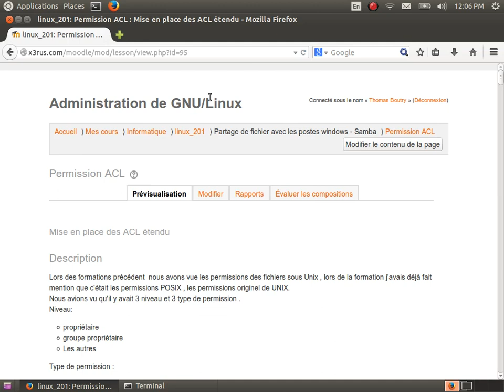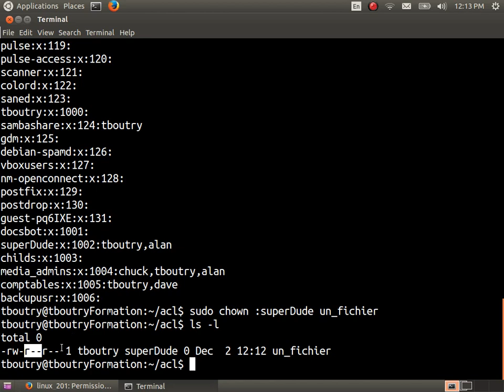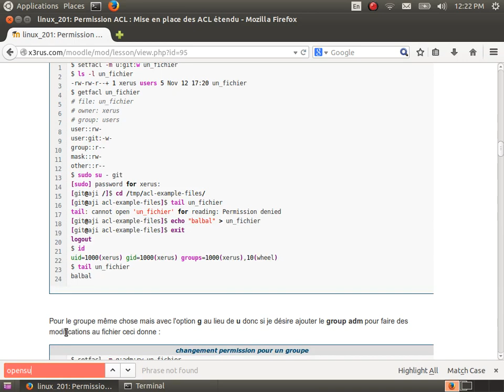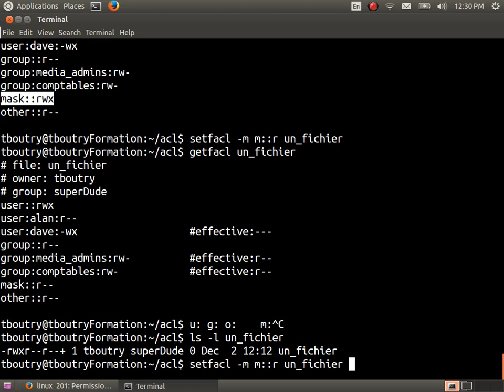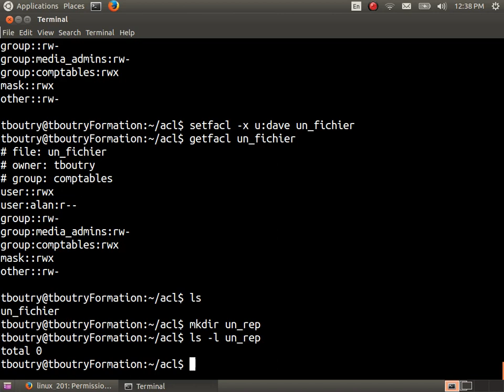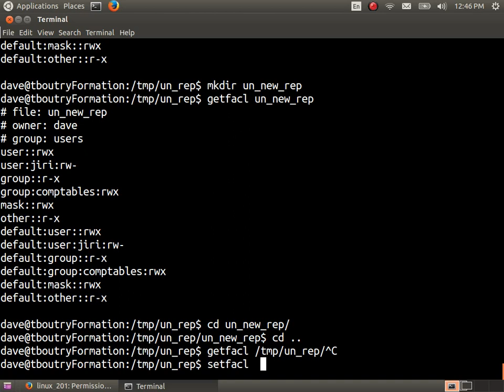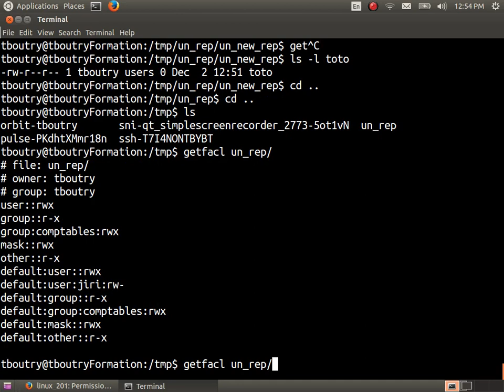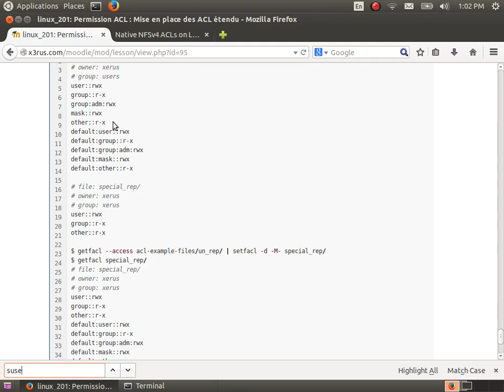Administration de GNU/Linux (Linux201 cours 21 - permission ACL)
Contenu du cours :
* Présentation de l'utilisation des ACL